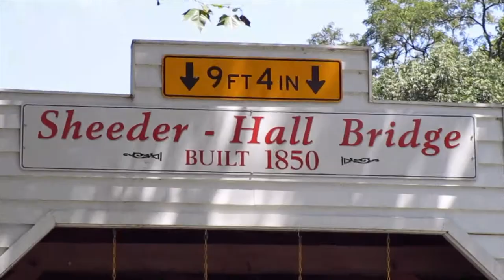Sheeder-Hall Covered Bridge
The Sheeder-Hall Covered Bridge in East Vincent Township and West Vincent Township, Pennsylvania crosses French Creek.  It is a Burr Truss bridge built in 1850.

All images and video were taken July 24, 2019 by JF for "Pennsylvania Covered Bridges."